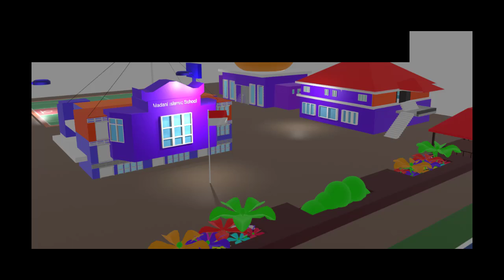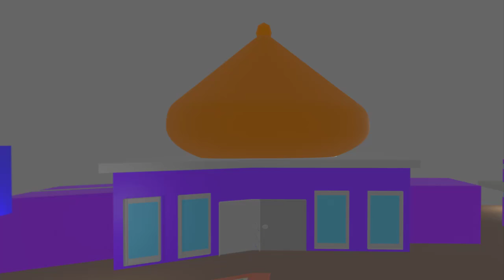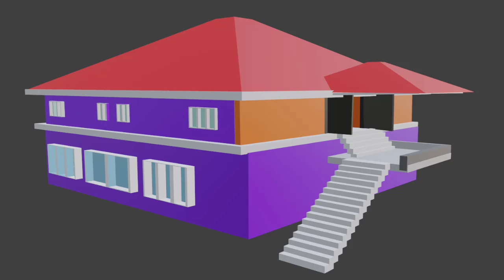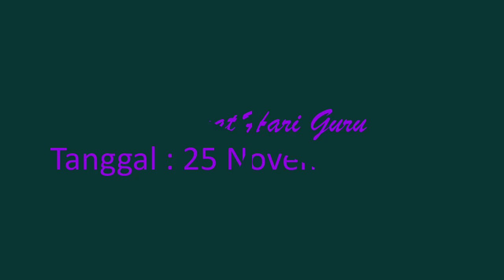PKBM Madani Islamic School Kota Payakumbuh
Boleh singgah juga ke channel yang sudah di add dalam judul video. Terimakasih untuk supportnya